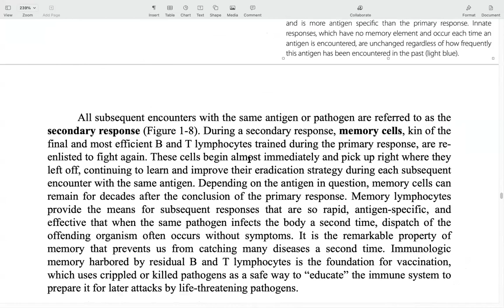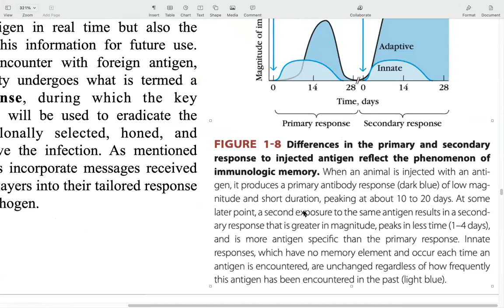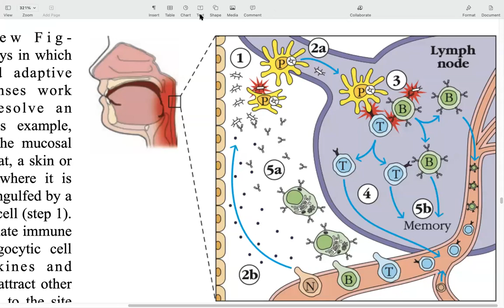Zoology MSc Sem3 CC10 Immune Response- Ugly side of it p1